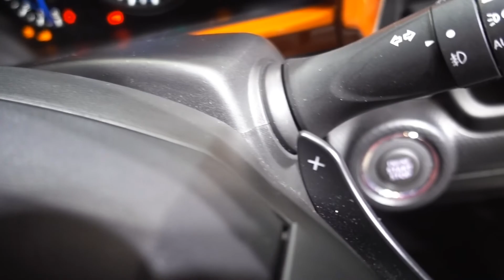Suzuki XBEE Hybrid (2-min Generic)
Shorter alternated vid with Suzuki XBEE, in all 3 styles from TAS2018.